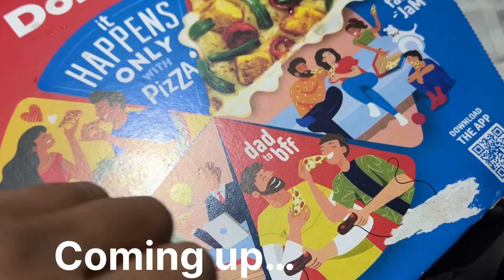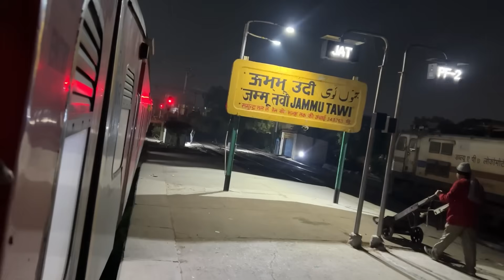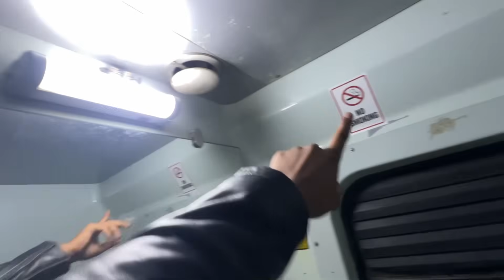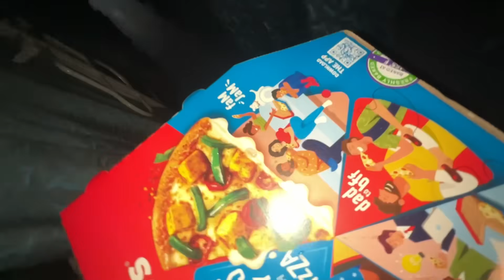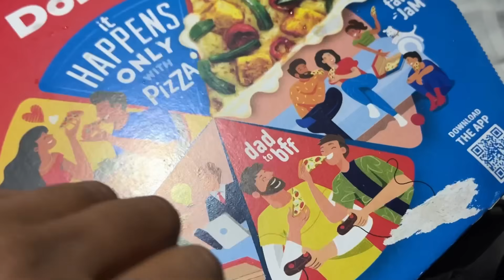Train ke Private Room Me Khaya Pizza 🍕 *Udhampur - Delhi AC Express